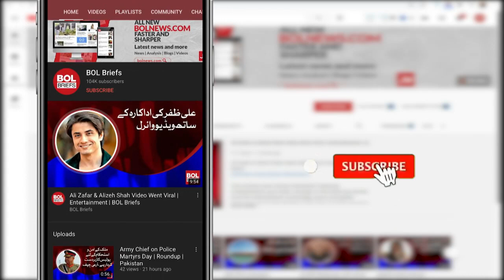The minimum wage for laborers in Balochistan has been fixed at 20,000 | BOL Briefs